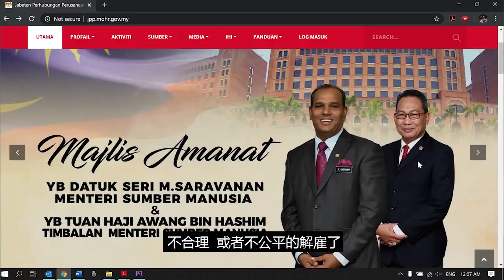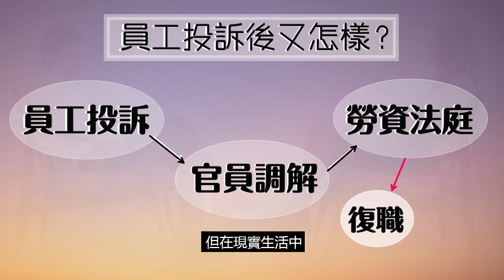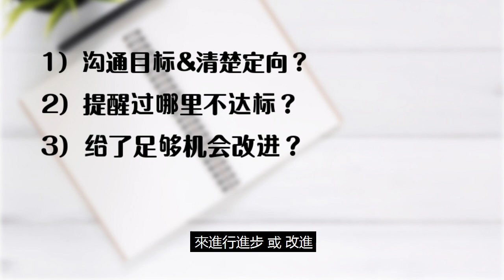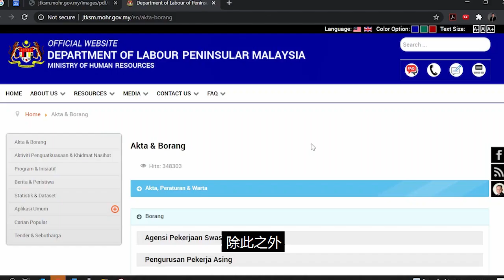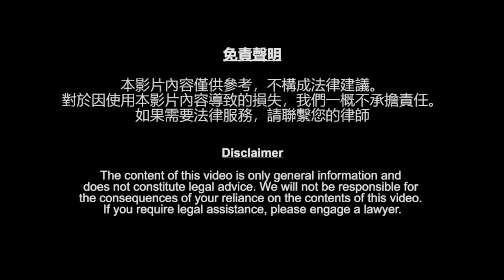如何合法解雇员工？员工可以告老板非法解雇？[劳工法]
老板如何合法解雇员工？员工可以告老板非法解雇？[劳工法]

在马来西亚法律底下，雇主/老板必须要有合理 正当的理由才可以解雇员工。很多传统观念是，我是老板 我说的算，要炒谁就炒谁。但在法律上来看，恐怕不是如此。任何员工如果被不合理地解雇了都可以到劳资部门 Jabatan Perhubungan Perusahaan / Industrial Relations Department 去投诉，接着案件通常会交由劳资法庭/industrial court 审理。劳资法庭有权力要求雇主让员工复职，或者赔偿员工。去年就有个案件的赔偿高达上百万，可见解雇这回事需要更加被重视。

这只影片简单介绍了 员工投诉到劳资法庭判决的过程，整理了3种老板可以解雇员工的三种情况。希望对老板们和奋斗的员工们有所帮助！

電影畫面：取自電影《雞同鴨講》
片尾曲：許冠傑《半斤八兩》